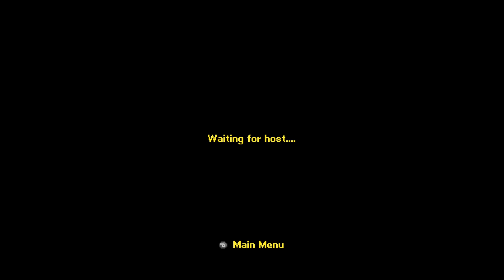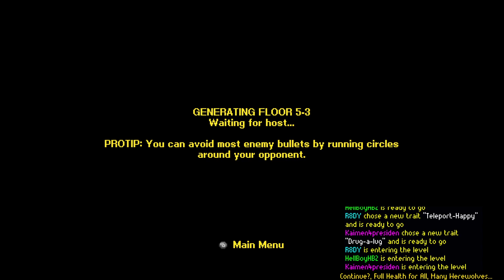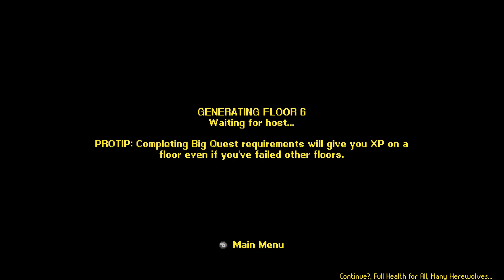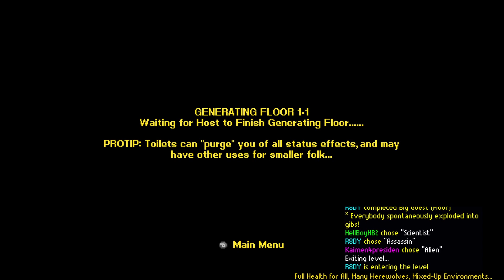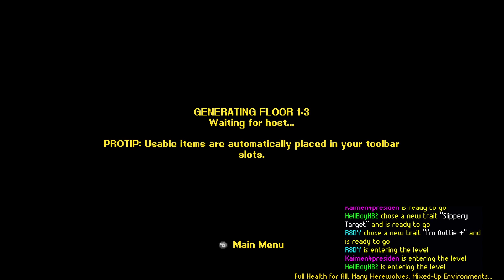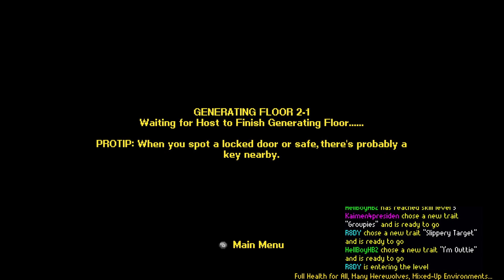Sticky Fingers Graduates - Streets of Rogue Return #17